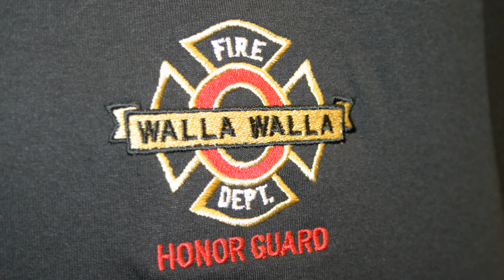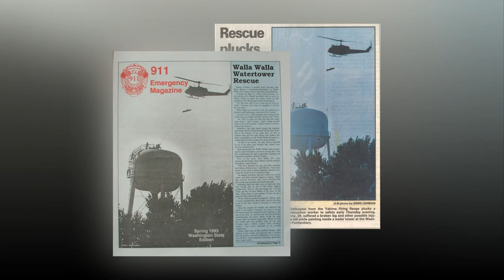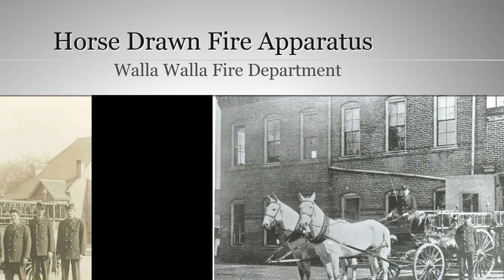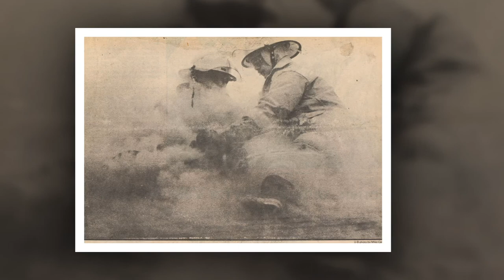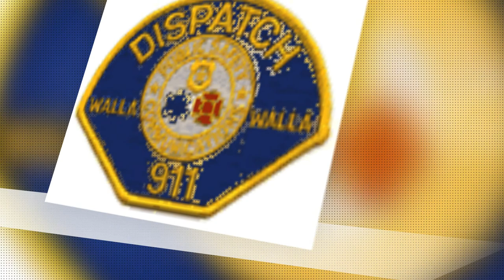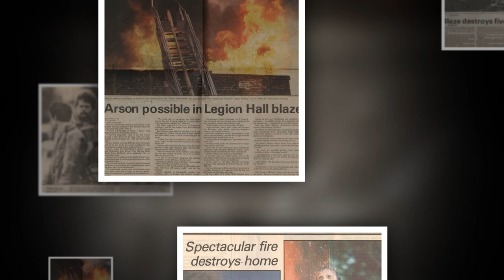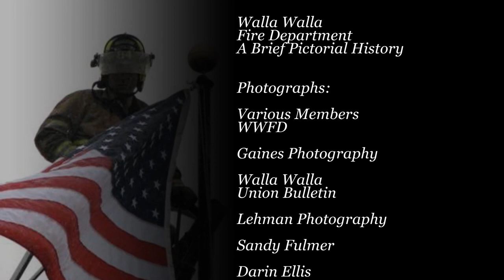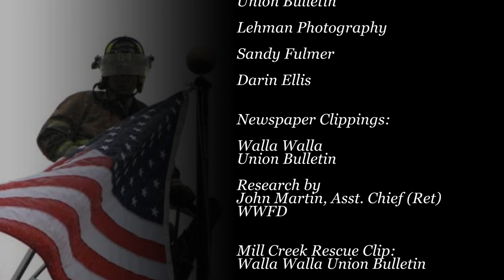Walla Walla Fire Department History/Tribute Part 2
Walla Walla Fire Department action and events of days past and present.  No revenues or monies generated from this video.  It is strictly fan based.

Songs:

00:00-01:04 Apollo's Triumph - Audio Machine

01:04-03:29 New Day Dawning - Pond5.com

03:34-05:34 Spirit of Champions - Two Steps from Hell

05:34-10:09 Epic Music Mix - Two Steps from Hell

10:09-13:29 Upside Down - Jack Johnson